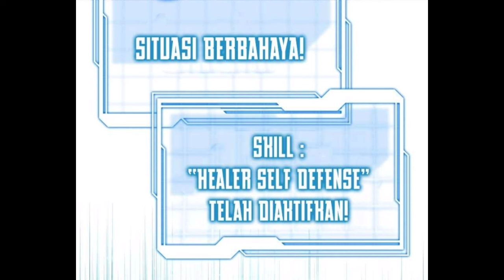Dokter Bedah Yang Ter-Isekai | Eksplorasi Reruntuhan Kuno | Alur cerita Overpower terbaru Part 13